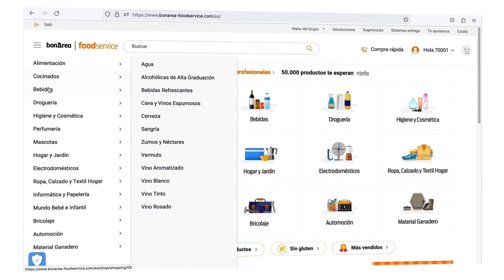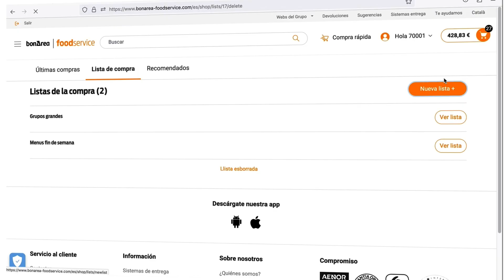Compra Online en bonÀrea FoodService: ¡Todo lo que necesitas en 1 minuto!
Descubre la facilidad de realizar compras online en bonÀrea FoodService en tan sólo un minuto. Desde la selección de productos hasta la finalización del pedido, le guiamos a través de un proceso rápido y eficiente. Encuentra todo lo que necesitas para tu negocio gastronómico con sólo un clic.